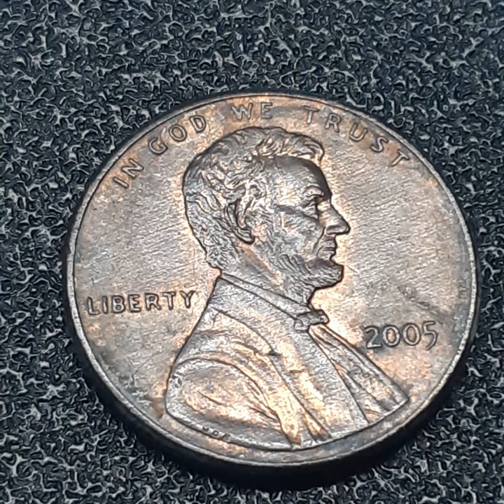ONE CENT 2005 (287)